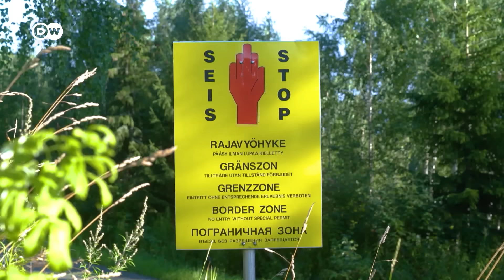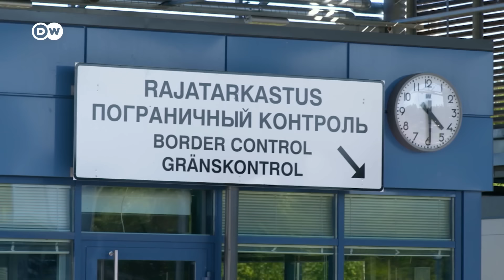Жизнь на границе с РФ: как в Финляндии теперь относятся к россиянам?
Война в Украине шокировала ЕС, особенно страны, граничащие с Россией. На фоне российской агрессии Финляндия даже приняла решение вступить в НАТО. Власти в Хельсинки поддерживают санкции ЕС, включая и идею об ограничении выдачи виз для граждан страны, ведущей кровавую войну. До войны Финляндию часто посещали россияне, их присутствие было и важным экономическим фактором, теперь ситуация уже меняется. Что думают рядовые финны, живущие недалеко от границы?